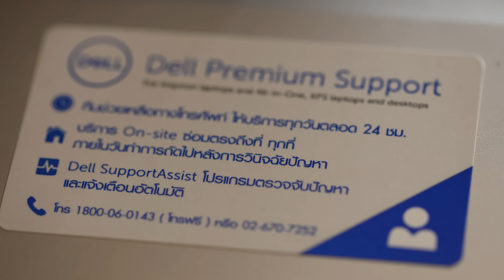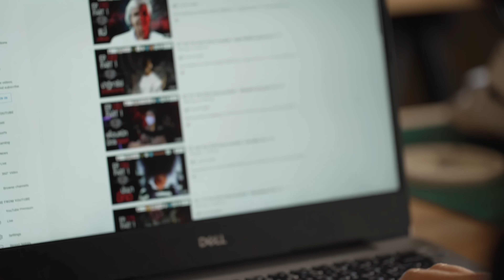EP 203 The Sixth Sense คนเห็นผี : ขุมทรัพย์พญานาค Part 2/4